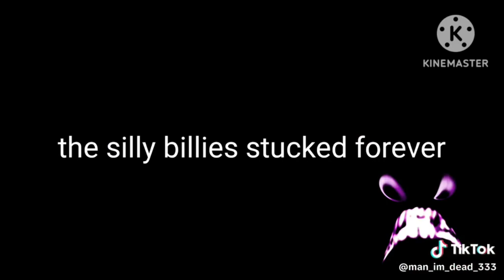neerNinnie Smg4 Sceraming Nos animation van